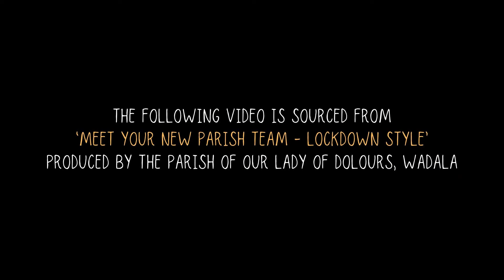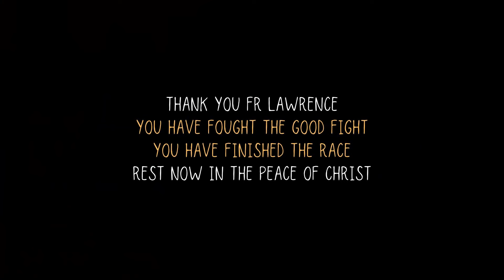Remembering Fr Lawrence D'Souza SDB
Fr Lawrence D'Souza returned to the Lord on 12 December 2023. He was a Salesian for for 56 years and a priest for 48 years.
The kind, jovial and loving Fr Lawrence has had such an amazing journey. As we remember him with love, we revisit this interview he had given three years ago. In these snippets, as we hear his voice, we meet a simple and humble priest, a loving shepherd of the flock entrusted to him.

Rest in the peace of Christ, dear Fr Lawrence. You will be ever remembered, never forgotten.

A special word of gratitude to Mr Macklin Lacerda for sharing this priceless footage.